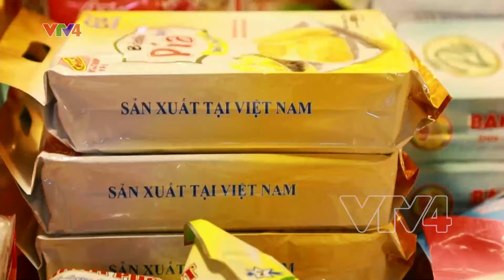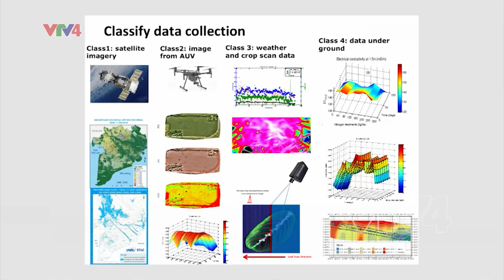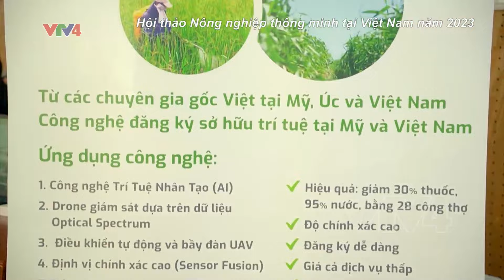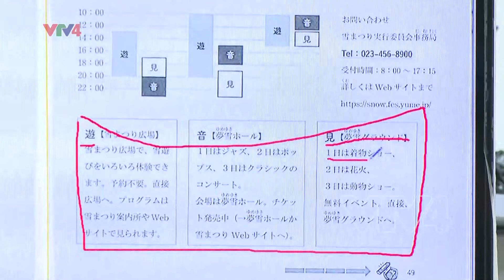Người Việt bốn phương - 12/01/2024| VTV4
- Đẩy mạnh xúc tiến thương mại Việt Nam - Campuchia
- Sinh viên Việt Nam tại Singapore chung tay xây ước mơ
- Xuân biên cương ấm lòng dân bản